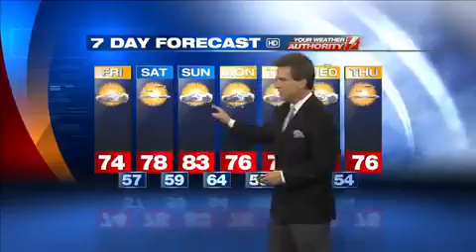Regional Weather Forecast Friday 8/21/15 Early AM